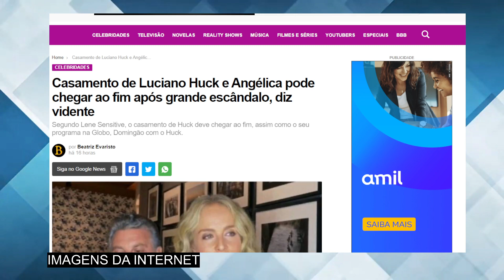Casamento de Luciano Huck e Angélica pode CHEGAR AO FIM após GRANDE ESCÂNDALO, diz vidente